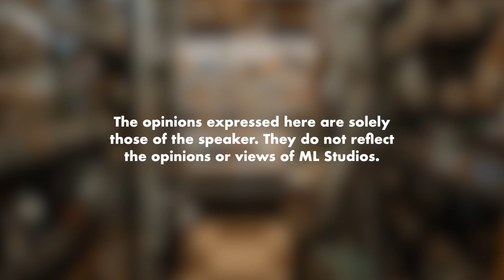Beza Hidup di UK dan Malaysia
Kau mampu survive sebulan 600 hengget?